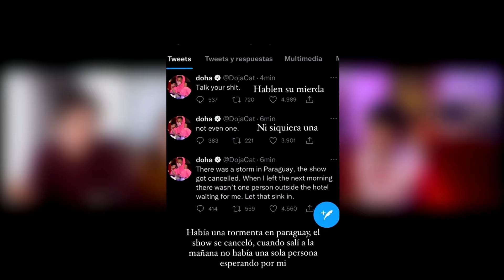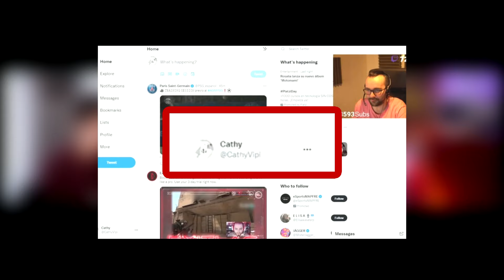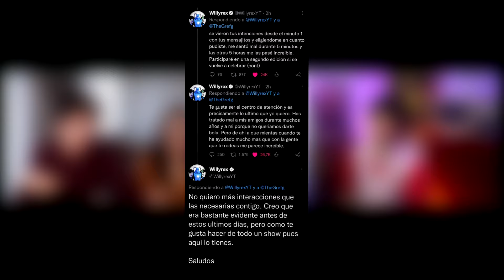todas las polémicas del mes en un video jajja